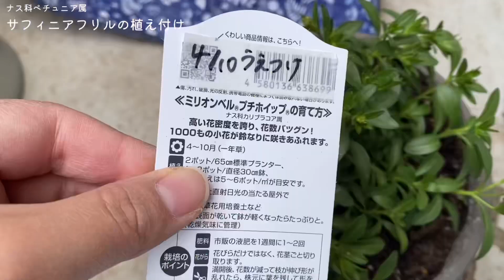【4月で真夏日】猛暑に強い花２品種の植え付けに初挑戦【サフィニア・ミリオンベル】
南向きのうちのテラスはよく植物が育ちますが、
下はコンクリートだし、室外機もあるしこれからの季節は暑すぎて
夏の花は慎重に選んでいます。

今回は夏の暑さに強いと言われるサントリーフラワーズさんの２品種
ペチュニアの「サフィニアフリル」と、カリブラコアの「ミリオンベルプチホイップ」を紹介します。

このチャンネルではガーデニングを楽しんでいる様子を発信しています。
知識も経験も少なくまだまだいろんなものを育てるのに挑戦しながら勉強中です。
こうやるといいよ、とかうちではこうしてるよとかあれば、ぜひコメントで教えていただけると嬉しいです😀✨

サントリーフラワーズさんのホームページ

【咲くまで待てない】限られたスペースでもショックの少ない切り戻し【パンジー・ビオラ】

★愛用しているガーデニンググッズ
培養土

無印良品ポリプロピレン頑丈ボックス

園芸ハサミ

ジョウロ

液体肥料

マグァンプK中粒（元肥）

ベニカ水和剤

ガーデニングシート